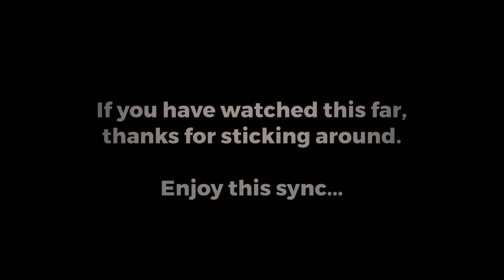Sniper montage #2 | 400 metres Flicks and Quick-scopes ❤️ | PANDAPUP SNIPEZ (YOU BLINK YOU MISS)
I am back with another crazy sniper montage 🥰❤️
THANKS FOR YOUR SUPPORT fam❤️

VIDEO BY SYKO EDITZ , SHOW SOME LOVE TO HIM 🤗

GFX BY : DEgod

OLD DEVICE ~ 1+6T
NEW DEVICE ~ IPHONE XR